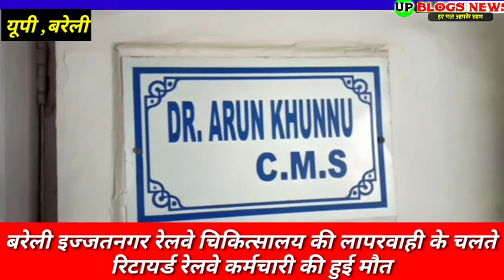Bareilly, चिकित्सालय कर्मचारियों की लापरवाही के चलते उठ गया बच्चों के सिर से बाप का साया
UpBlogs#NewsChainal#Editer#RiyazAhmad